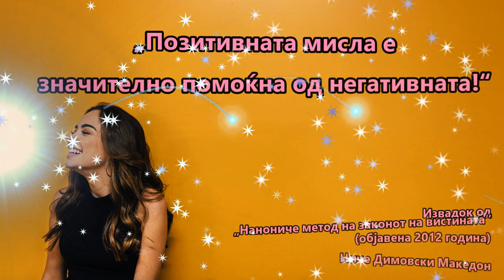„Позитивната мисла е значително помоќна од негативната!“ - Ниче Димовски Македон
„Позитивната мисла е значително помоќна од негативната!“

Извадок од „Нанониче метод на законот на вистината“ (објавена 2012 година) – Ниче Димовски Македон